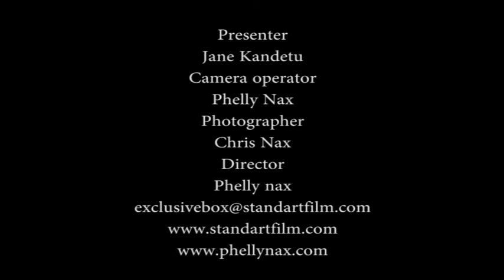Exclusive Box - What is Love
Presented by Jane Kandetu